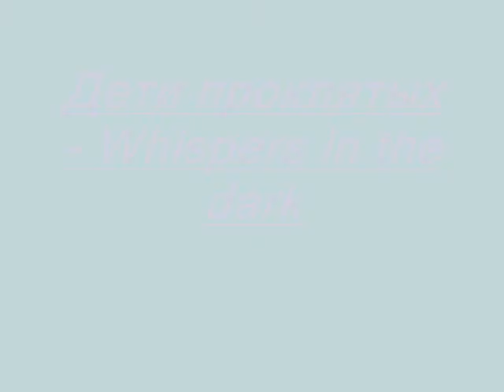Дети проклятых - Whispers in the dark